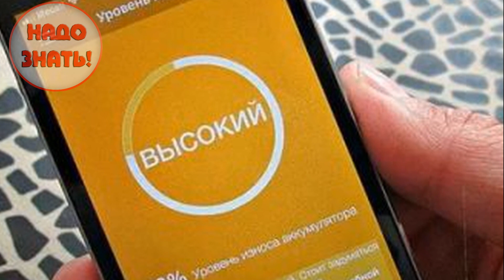Правда ли, что аккумуляторы изнашиваются от полного заряда?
Мы ответим на все ваши вопросы "ПОЧЕМУ!"